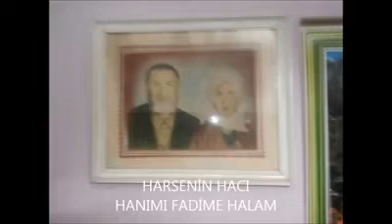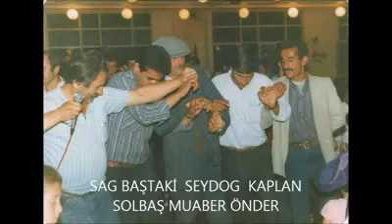KÖYÜM KEÇİL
KÖYÜM İNSANLARI